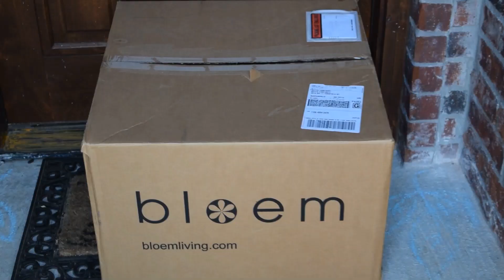Happy 3rd Birthday Varshu Part1 || Birthday Celebrating in Flamingo theme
Varshu's third Birthday celebrations. Varshu celebrated birthday with Flamingo's followed by Pinata and Selfie